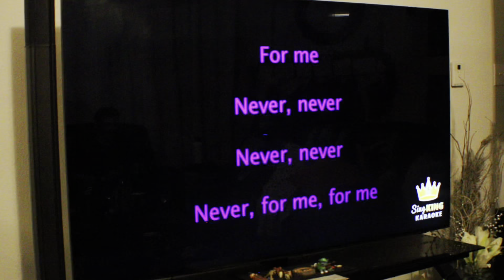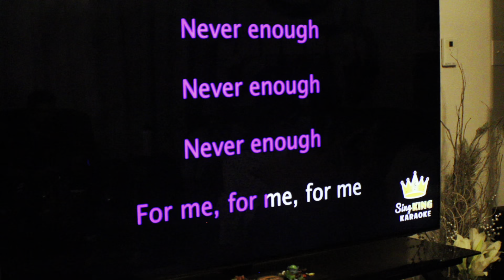New Year 2024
May this year be filled with prosperity for you! I wish you have 365 days of never-ending joy in 2024. Cheers to a new year! Let the new season start with astonishment, happiness and full of love.